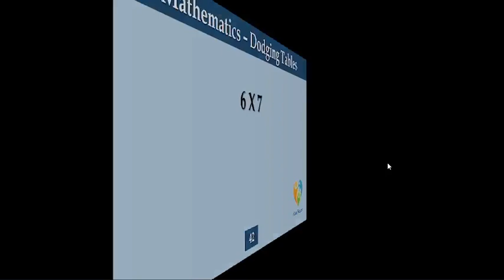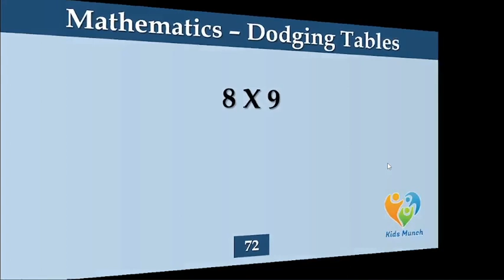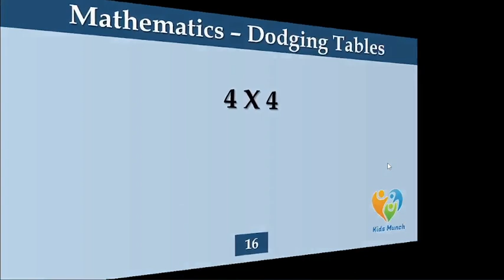Dodging Table 2 to 9 Rapid Fire round | Practice Dodging table 2 to 9 | Learn Dodging table | Math